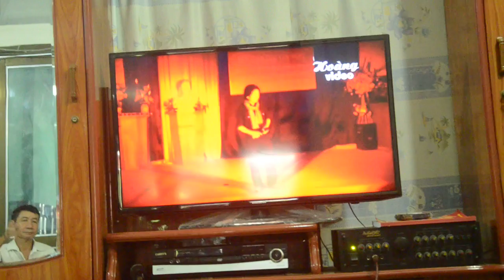Hội người cao tuổi Phố Lang Quán xem lại chương trình của mình và họp rút kinh nghiệm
Chi hội NCT Phố Lang Quán Văn nghệ kỷ niệm ngày'' Người cao tuổi Việt Nam '' 2016 .